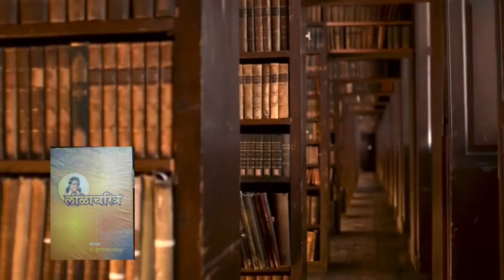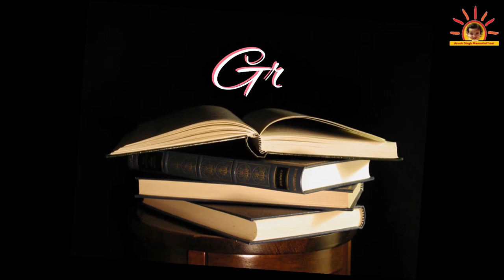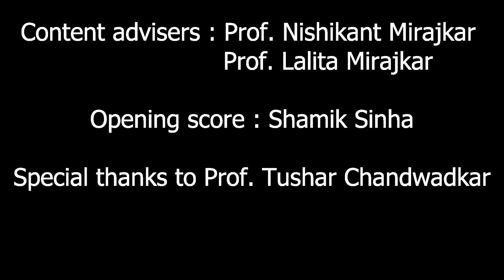Granthyatra Episode 39 - Tuze Aahe Tujapashi (English) - A comedy play by P L Deshpande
P L Deshpande is one of the most well known writer in Marathi. Humour and comedy were the hallmarks of his writings. He wrote about 40 books and their editions registered record-breaking sales. In the play ‘Tuze aahe tujapashi’, Deshpande uses humour to criticize unnecessary social customs, pretense, deception and outdated moral values. Let's watch this video to get a glimpse of the brilliant dialogues in the play. Let's hear from Dr. Tushar Chandwadkar why this play became popular.
Artist: Avinash Kharshikar, Jayant Sawarkar, Ravi Patwardhan, Kishori Ambiye, Smita Sarode, Ashok Awchat, Bal Gosavi, Bharti Gosavi, Mukta Patwardhan, Varsha Ghatpande, Deepak Dandavate, Paraesh Veshanpayan.